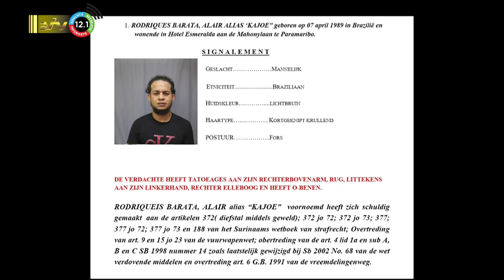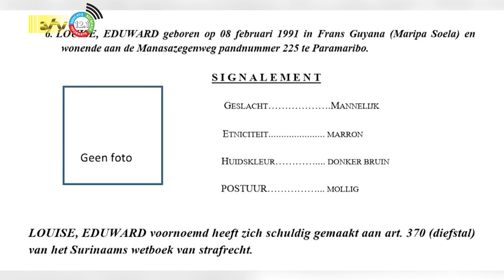26 09 2023 Zes arrestanten zullen niet uit handen van de politie blijven